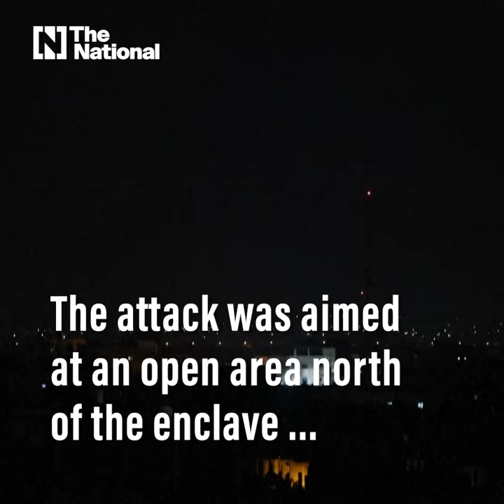Watch: Israel strikes Khan Yunis in Gaza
Israel hit the Gaza Strip with air strikes. The attack targeted an open area north of the enclave and a militant training site in Khan Yunis.